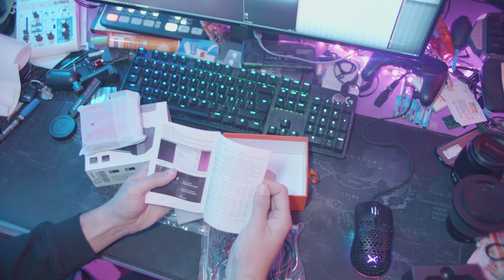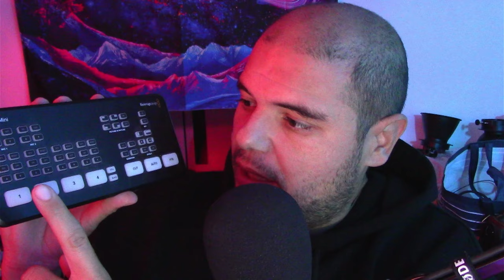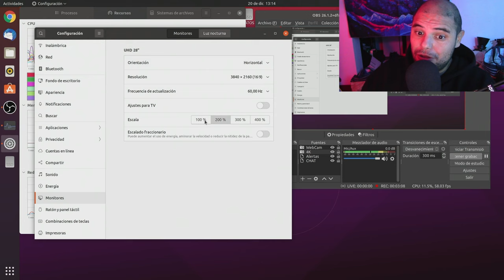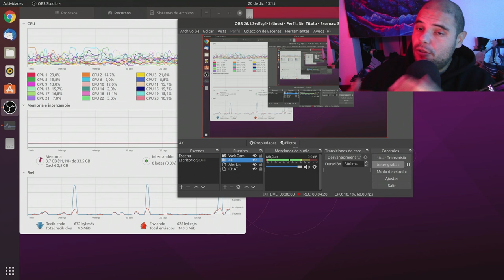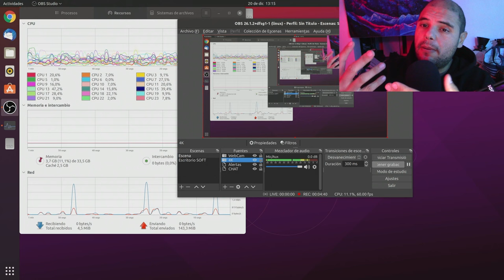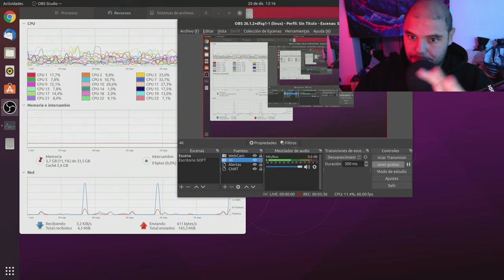DIGITNOW USB VideoCapture 4k/60Hz PLUS U601 HDR10 Win y Linux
Enlace de Compra capturadora
Enlace de Compra Micrófono Solapa Inálambric